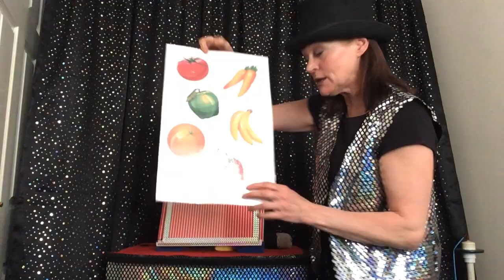Free Magic Show for Kids age 3 - 7 years.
Izzy Wizzy Magic Show